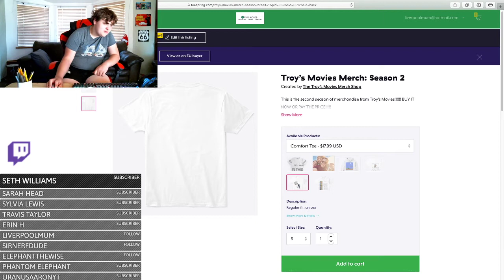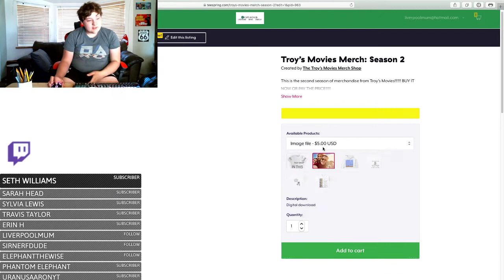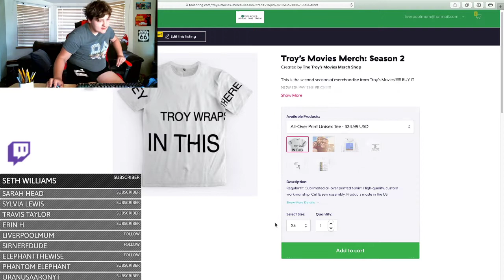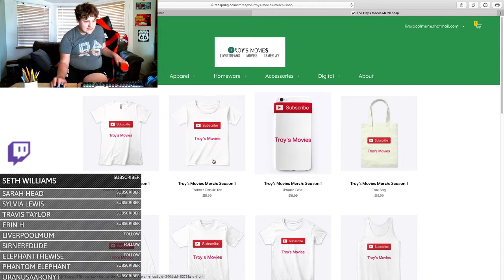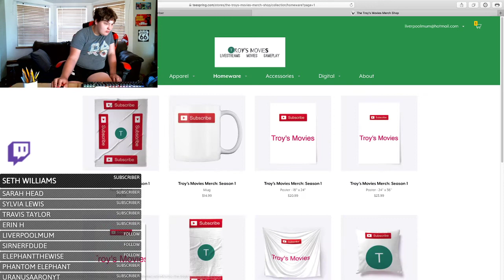Troy’s Movies Merch SEASON 2 is available NOW!!!!!!